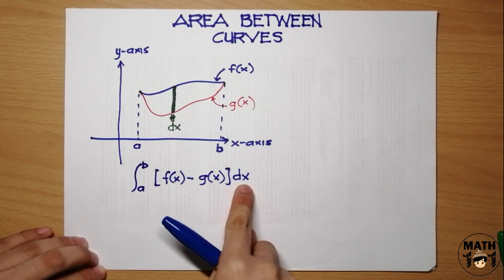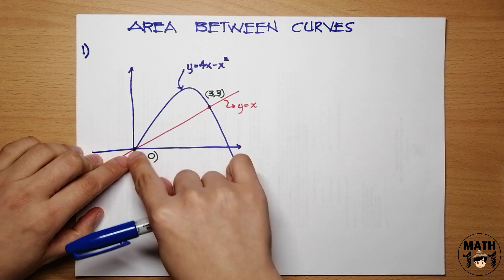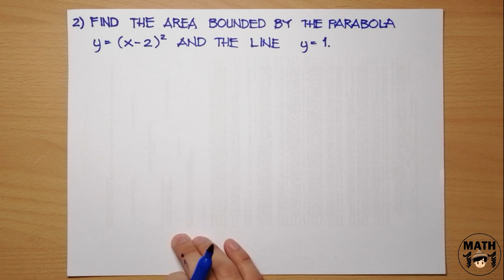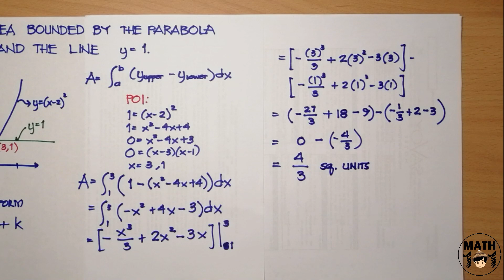Integral Calculus | Area Between Curves (Vertical Strip)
Learn how to compute the area between curves using integration. This video explains the concept of how the formula is derived and shows some examples of its application and the step-by-step solutions.

For the first example,  the graph and point of intersection of the curves are already given. While for the second example, the equations were graphed and the points of intersection were solved first before solving for the area.